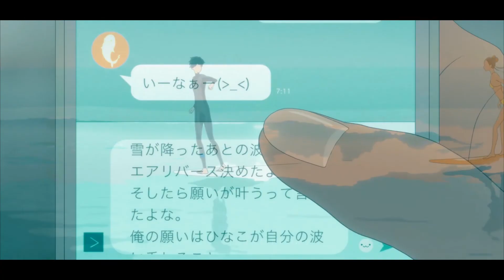Ride Your Wave [amv] // Ghost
Anime: Ride Your Wave (2019)

Tried not to sob while editing this. I hope you enjoy!